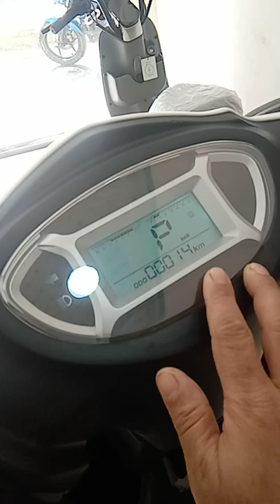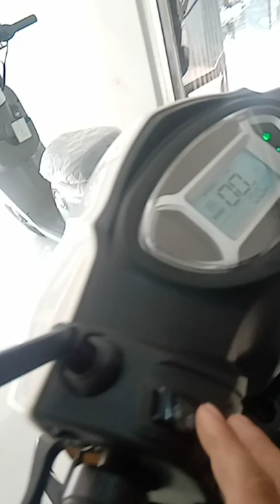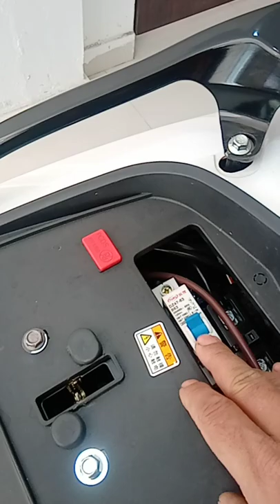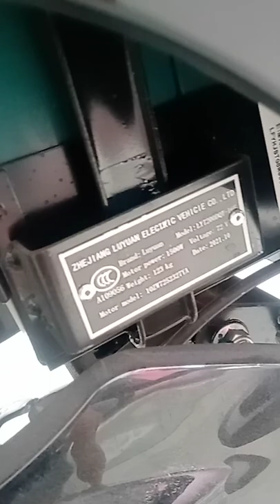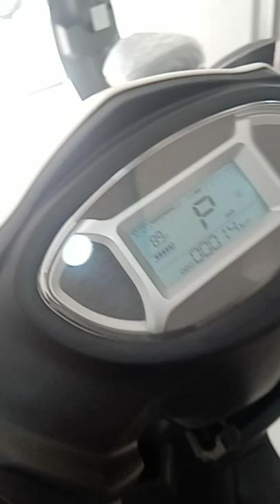electric scooter luyuan brand mnk3 model damak showroom bibhuti traders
electric scooter